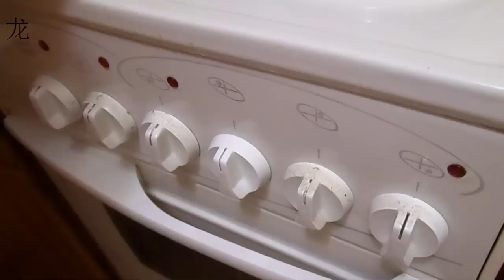Как почистить ручки кухонной плиты. Маленькие хитрости от Оксаны Валерьевны.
Как легко очистить ручки кухонной плиты. Маленькие хитрости - они и есть маленькие хитрости, они помогают решать "большие" проблемы (чистим, моем, приводим в порядок вещи и т.д. и т.п.). Экономим семейный бюджет.